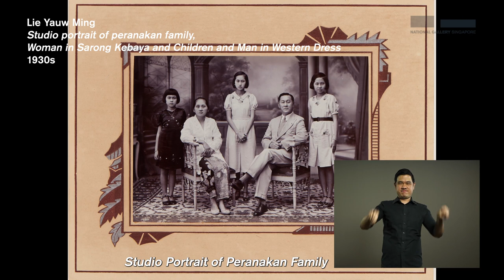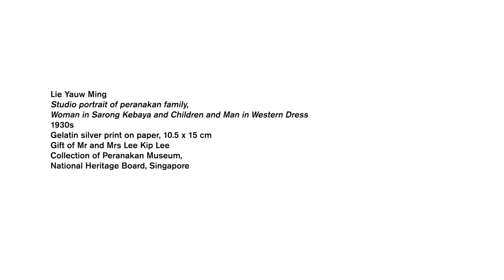Art in 90 Seconds | Release 33: Yanni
Yani's fascination with batik is not only rooted in the textile’s inherent beauty, but also in its rich history and the cultural significance it holds. Through her exploration of Studio portrait of peranakan family, Woman in Sarong Kebaya and Children and Man in Western Dress by Lie Yauw Ming, Yani gains insight into how clothing came to be a representation of social status and identity in the past, and how these meanings have evolved.

About the Through My Lens video series

Featuring three foreign domestic workers and a healthcare worker, this series hopes to shine a spotlight on our migrant community, These stories draw upon the connection between art and their lived experiences, giving us a deeper look into their lives.
“Through My Lens” responds directly to artworks featured in Living Pictures: Photography in Southeast Asia. The exhibition runs from 2 December 2022 to 20 August 2023.

About Art in 90 Seconds

Art in 90 Seconds brings you personal stories about the works of National Gallery Singapore, told by Gallery staff, volunteers and visitors. At times funny, at times raw, and at times maybe even a bit spooky, these vignettes are a heartfelt, present-day take on the Southeast Asian art that hangs on our walls.